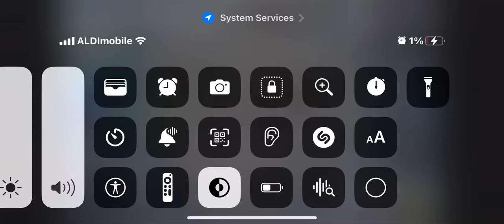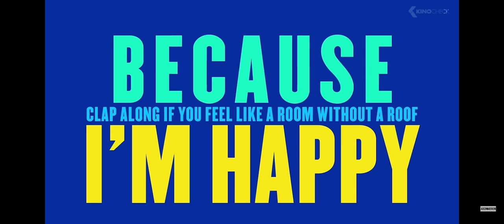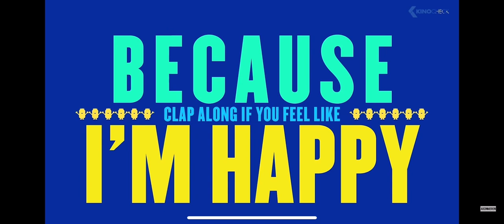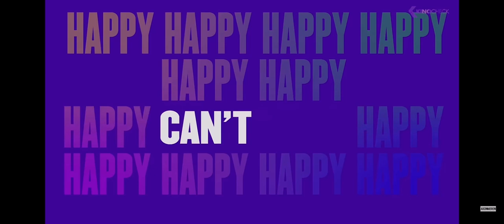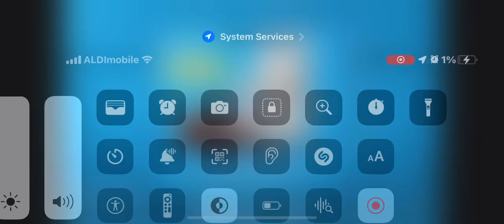14 March 2023